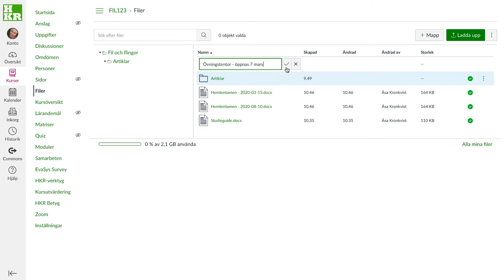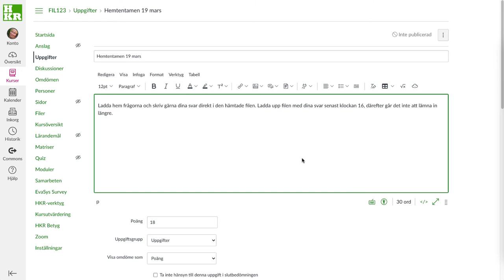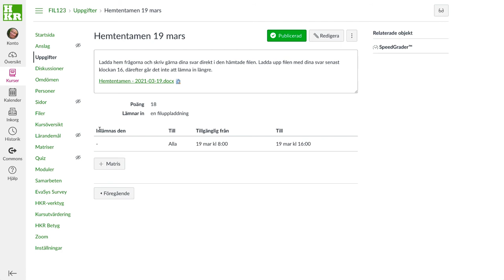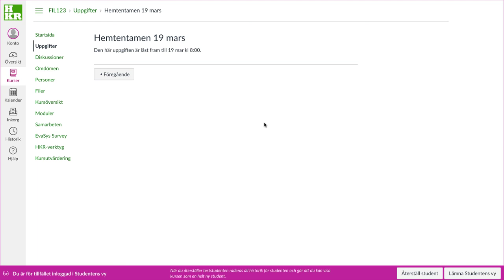Begränsade filer på Canvas 2021